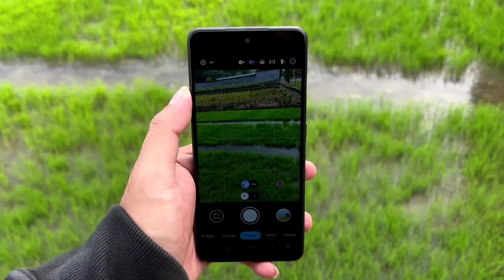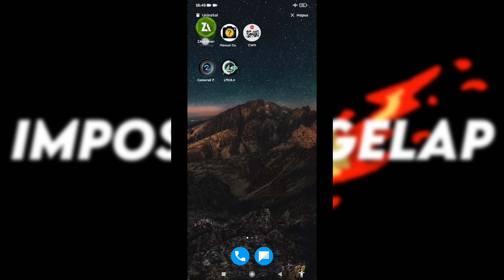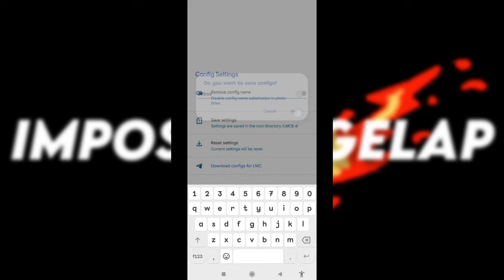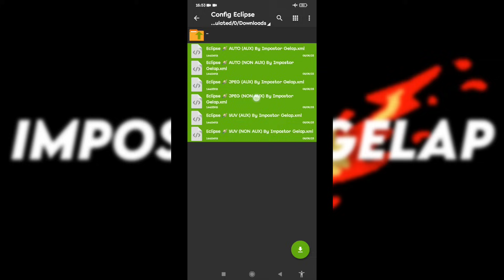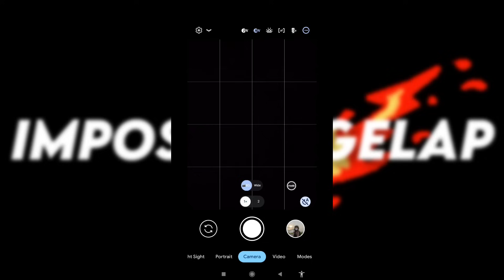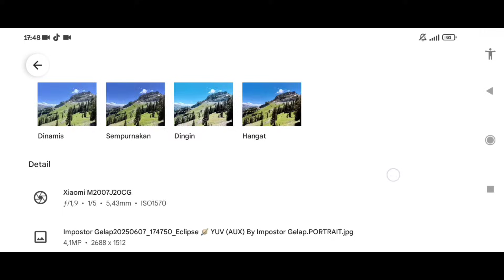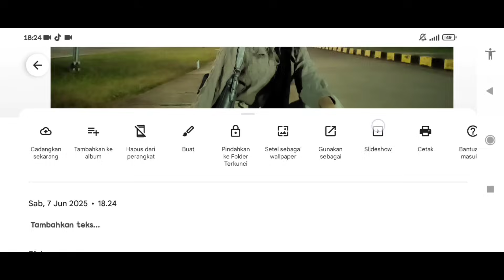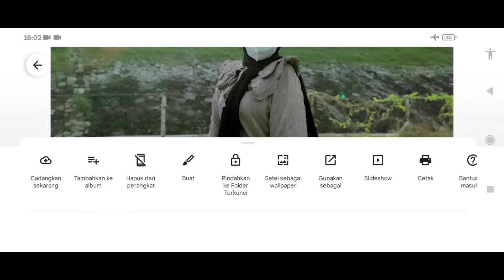Kamera HP jadi mirip Dslr pakai ini‼️Gcam Lmc 8.4 config eclipse bisa ultrawide & video stabil🔥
SPECIAL REVIEW APLIKASI KAMERA ANDROID GCAM LMC 8.4 R18 DENGAN CONFIG TERBARU, ECLIPSE CONFIG BY IMPOSTOR GELAP PASTINYA
SUPPORT DEVICE 📱 OPPO, VIVO, REALME, XIAOMI, POCO, ASUS, SAMSUNG, REDMI, POCO DLL

🙌🏻EXTRACK CONFIGNYA DENGAN KATA SANDI DIVIDEO YG AKAN MUNCUL DENGAN BUNYI "TING" MENGGUNAKAN ZAARCHIVER.

Thanks to :
Hasli Developer